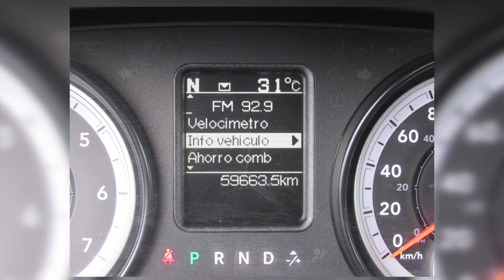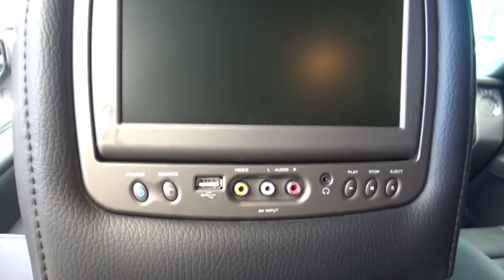Gran subasta pública 27 de septiembre